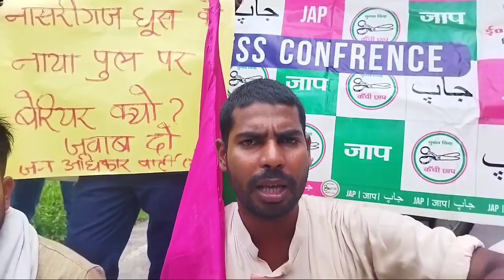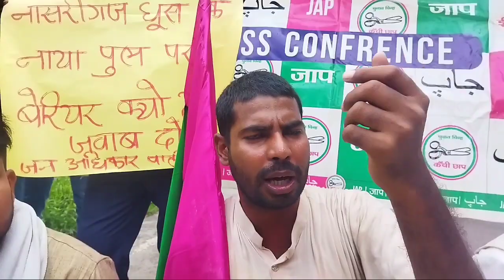नए बने पुल पर बैरिकेड लगाने पर लोगों ने किया धरना प्रदर्शन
नए बने पुल पर बैरिकेड लगाने पर लोगों ने किया धरना प्रदर्शन#nayapul#nasriganj#apnakhabar#jap ka pardarsan#jap neta vishal kuswaha#dhus par bane naya pull